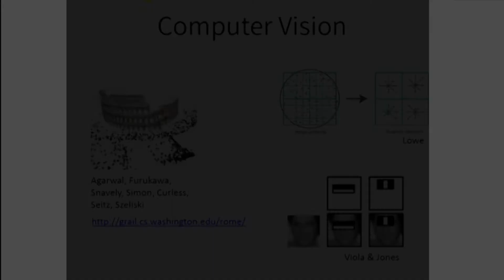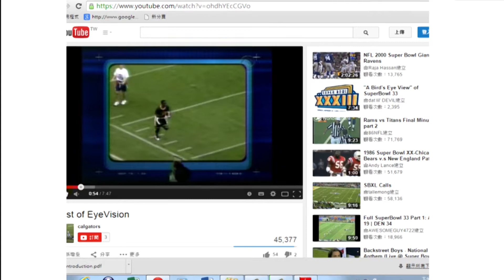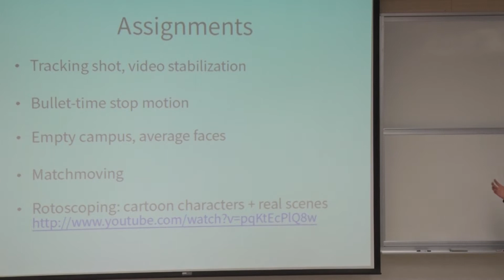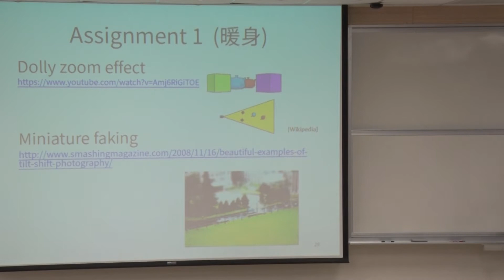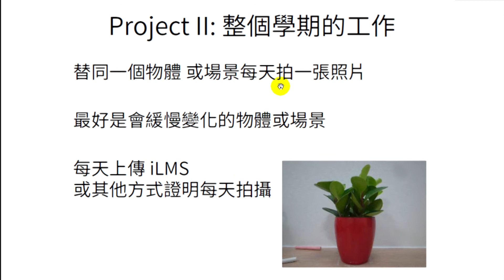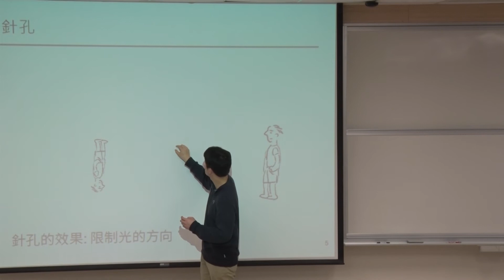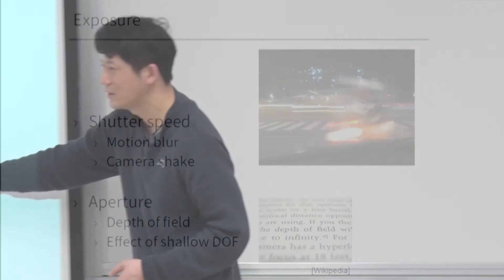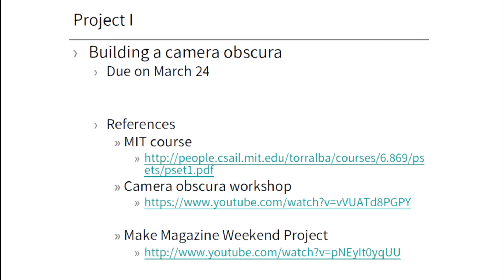陳煥宗_視覺電腦視覺特效課程L1